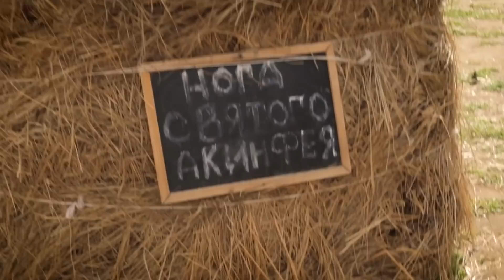Лёва на большом тракторе приехал в соломенный городок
В этом видео мы с Лёвой посетим соломенный городок на бахче Панамаревых, Поиграем  и поездим на тракторе. Увидем монстр трак из соломы, танк, осьминог, египетскую пирамиду и много другое.